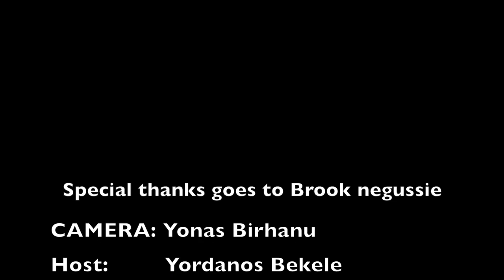Ethiopia: የሶሻል ሚድያው መነጋገሪያው ግሩም! አንገቱን እየነካ የሚያወጣው ድምጽ | GERD | Abay | ተዋናይ ዳጊ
Ethiopia: ቴዲ አፍሮ፣ ሰይፉና ሌሎች ታዋቂ ሰዎች ሼር ያረጉት ሚድያውን አፍ ያስከፈተው የሰሞኑ ያንገት ዘፍኝ ግሩምን አግኝተን እንዲህ ዘፍኖልናል | Teddy afro | Seifu Fantahun | shegeye shegitu | Wendi mak |